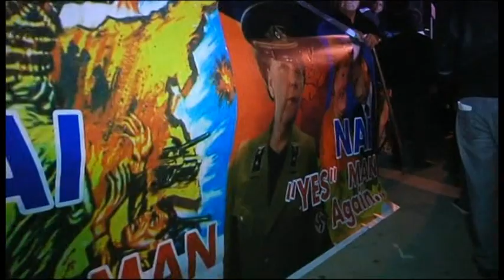Take Your Cash Out Of E.U Banks ??? The Cyprus Banking Crisis Explained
The cash-grabbing measures in Cyprus is the first to happen in the history of banking, with limited cash withdrawals made mandatory. Cypriots cannot take more than a thousand Euros out of the country. This report explains who pays the most by the cash-grab, and if the problem will spread to the rest of Europe and possibly the rest of the World.